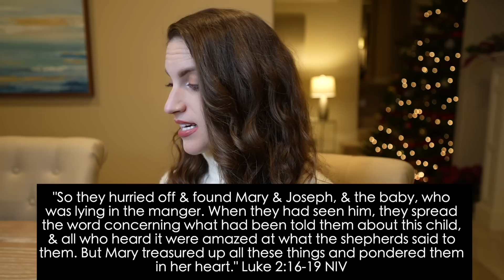Lessons from the Life of Mary - Revival is Now TV Show - Episode 19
In this episode Apostle Kathryn teaches on lessons learned from the life of Mary: the power of obedience and how to see the promise come to pass.

'Revival is Now' airs every Thursday at 8PMCT in Houston - Channel 12.1
Or you can watch it at 8PMCT on the CTN app or at this